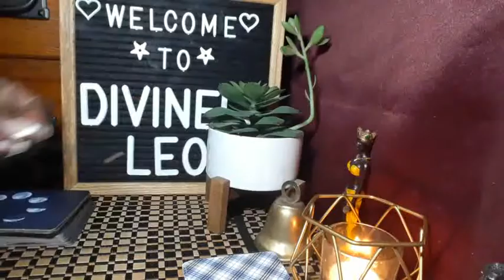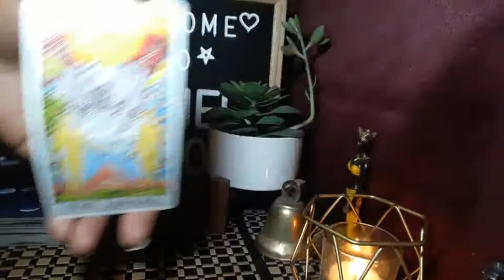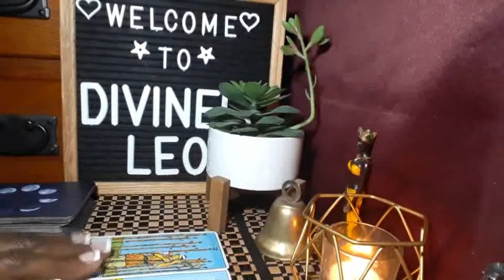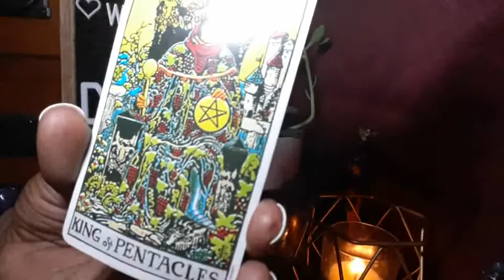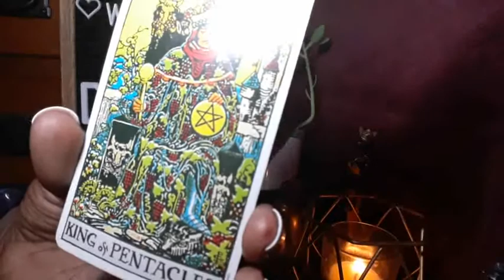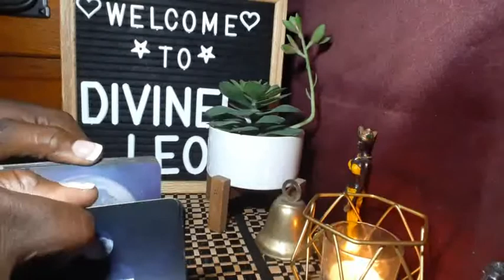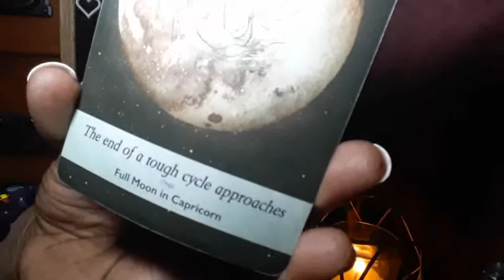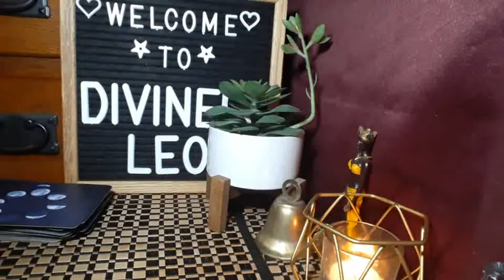WHAT'S GOING ON WITH ATEEZ HONGJOONG (CHANGE IS COMING)?- ENERGY READING 🔮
Kim Hong Joong is a South Korean rapper and composer under KQ Entertainment. He made his official debut on October 24, 2018 as the leader, lead rapper, and center of the boy group ATEEZ.

Subscribers request readings of your favorite celebrity or things that are going on in the news/blogs are $5 for 2 questions (this is not for personal readings).